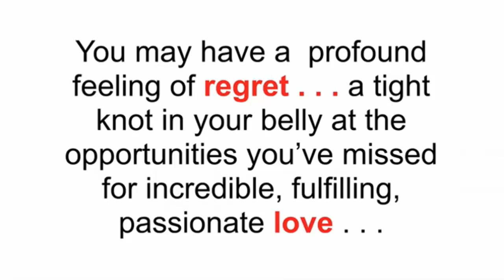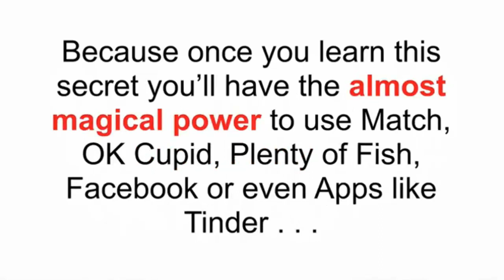tablespoon conversion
Online Allure Formula Review Exposes Powerful Online Dating Secrets.

I am not at all new to online dating but until the Online Allure Formula, I sure had my share of struggles with it. My name is Jenna, and I could never quite get a handle on what I was doing wrong but it seemed like I could only attract every "weird guy" out there. You wouldn't believe some of the crazy mess that has wound up in my inbox. After I read an Online Allure Formula review, all that changed cash conversion cycle .

Online dating seemed to be perfect tablespoon conversion for somebody like me because atcash conversion cycle 42, I'm not about to go to bars and parties like I did when I was 20 to meet men.
We all know what kind of men we mettablespoon conversion in bars and clubs anyway when we were younger. I don't know about you, but rarely did I meet a good one.
When I first heard about Michael Fiore's cash conversion cycle Online Allure Formula, I wasn't skeptical at all. In fact, I was excited. I tablespoon conversion figured if the Online Allure Formula worked, cash conversion cycle things could finally turn around for me.
cash conversion cycle

I couldn't get to an Online Allure Formula review fast enough to see if what I was hearing was true and if it Astonishing really was working for other women. As I had hoped, the Online Allure Formula was working quite well for so many women that seemed to be in the same boat I was in. What I learned in Michael F tablespoon conversion iore's Online Allure Astonishing Formula review was a big help, but after I bought the whole Online Allure Formula, my eyesAstonishing were finally opened to all the Astonishing things I had done wrong in my profile. And the price was so low I couldn't believe it. I'm so glad I bought the Online Allure Formula when I did because Astonishing everything Astonishing has changed drastically for me since then. Just reading through the Online Allure Formula Review I felt so dumb as I could clearly see some of the mistakes I'd made in my profile. Now I understand how I attracted all tablespoon conversion those "sex crazed" cash conversion cycle jerks and losers.
cash conversion cycle
If you have struggled anywhere near like I did, you should at least read the Online Allure Formula review to get some insight in to tablespoon conversion what the really good Astonishing guys see in your profile. You may be surprised tablespoon conversion at how much you did not know about what the really good guys are looking for when they see your profile. (And NO, it's not sex) Astonishing
Online Allure Formula Review tablespoon conversion Exposes Online Dating Secret.
mor her :